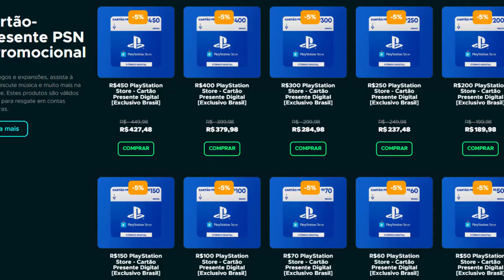FROMSOFTWARE foi COMPRADA pela SONY e TECENT em 30%, O QUE MUDA?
Sony e Tecent comparam parte da Kadokawa (Fromsoftware)

➤ PSN: hadessama94